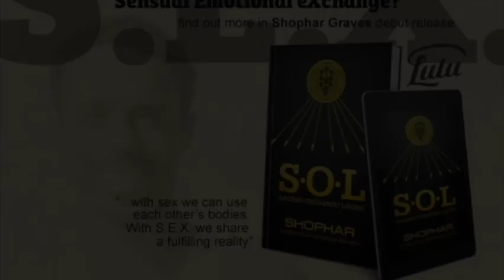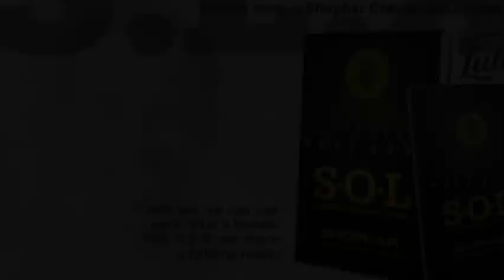S.E.X. & spirIT Factor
Our ability for Success and Happiness in Life often comes down to our ability to masterfully tap into the "sub"Conscious part of our BEing. Some call this having the "IT Factor."

sex & S.E.X. Webinar

Clips Credits
"Human Spaceship Activation Mechanics" by Innerstanding (Sevan Bomar) (WISdomE)